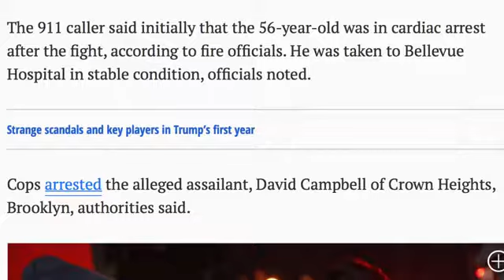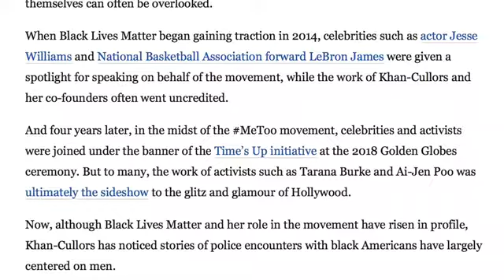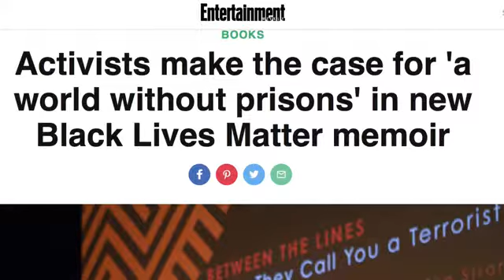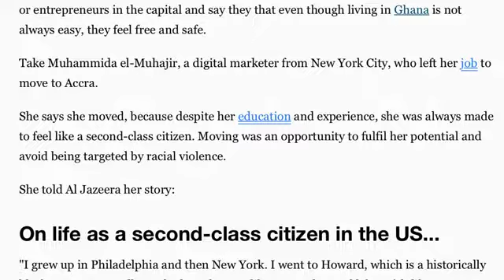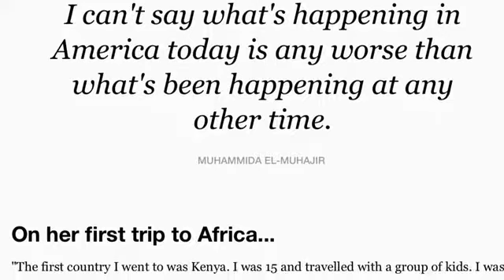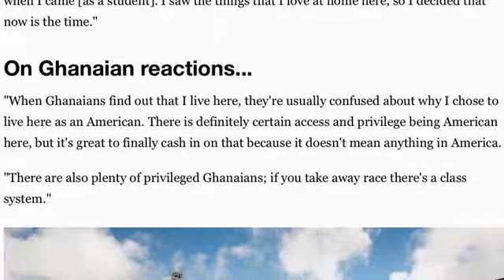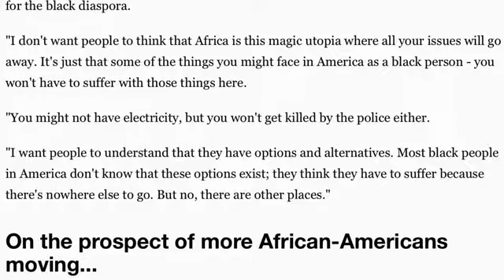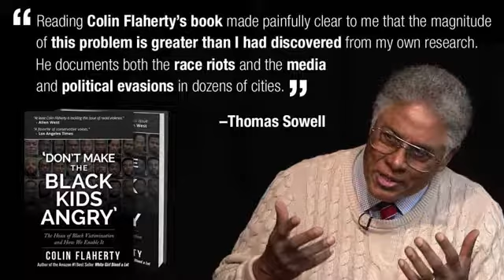Why the fellas should go back to Africa